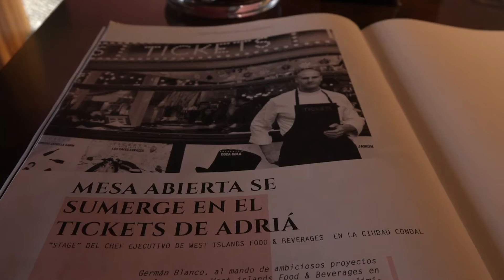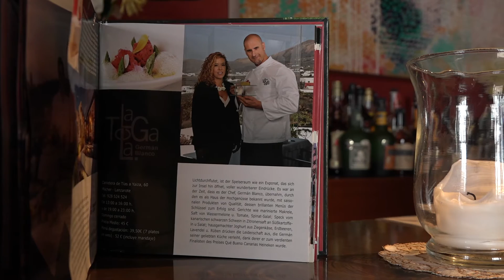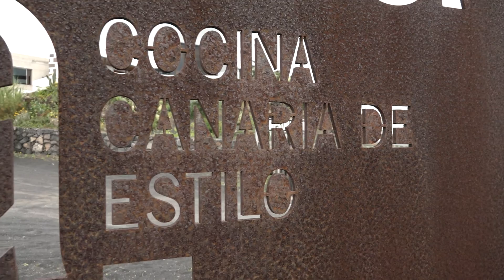Tías felicita a Germán Blanco, Mejor Chef de Canarias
El Ayuntamiento de Tías felicita a Germán Blanco, de La Tegala, por su premio como ‘mejor chef de Canarias’

El mejor chef de Canarias está en el municipio de Tías, en la isla de los volcanes. La cuarta edición  del  Certamen Qué Bueno Canarias Heineken,  celebrado esta semana en la isla de Tenerife, ha designado al Chef Germán Blanco, que tutela el restaurante La Tegala, en el pueblo de Mácher, en el término municipal de Tías, como ‘mejor profesional de los fogones y la buena cocina’ en el Archipiélago canario.

 Pancho Hernández, Mame Fernández y Nerea Santana fueron este al Restaurante La Tegala, en Mácher, para felicitar a Germán Blanco y su equipo por este merecido galardón

 Puerto del Carmen logra más sellos canarios de calidad para sus restaurantes, otorgados por Hecansa